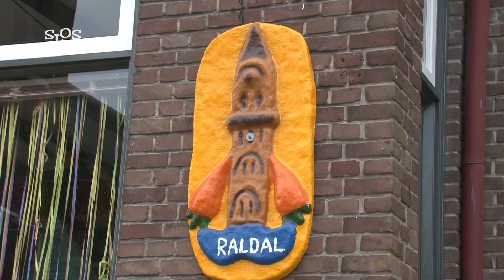Scholenoptocht Pius X Raldal (Welberg) 2018 - SLOS